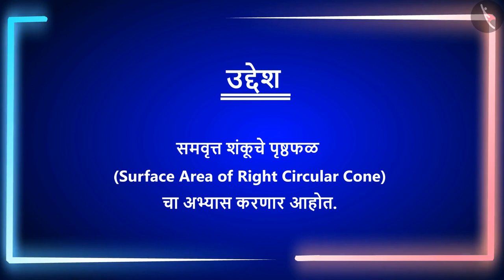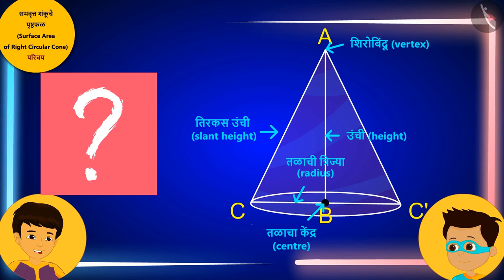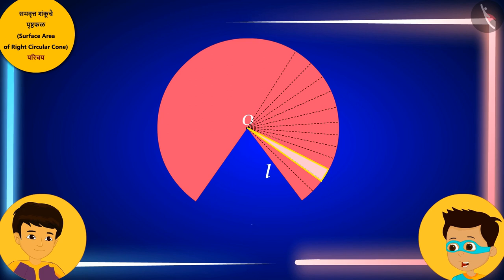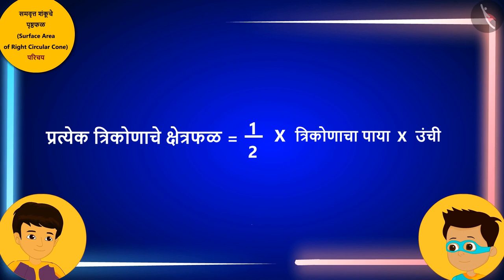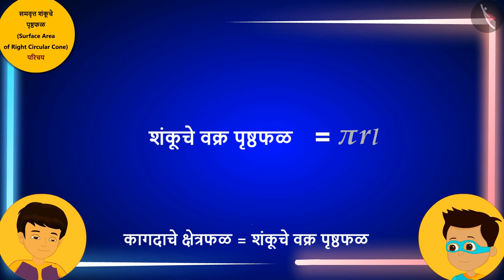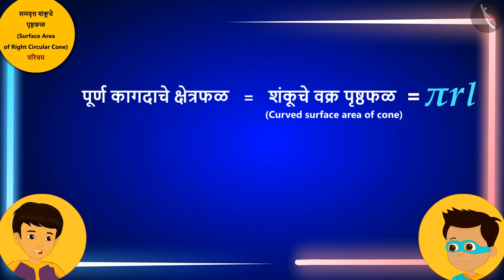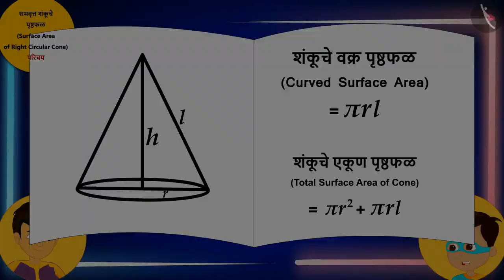समवृत्त शंकूचे पृष्ठफळ|Part 1/3|Surface Area of a Right Circular Cone|Marathi|Class 9